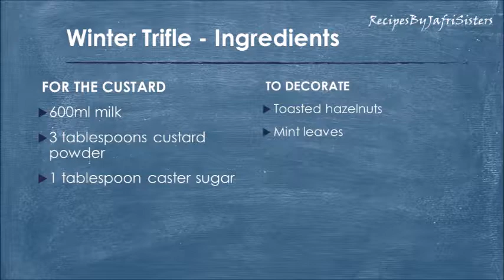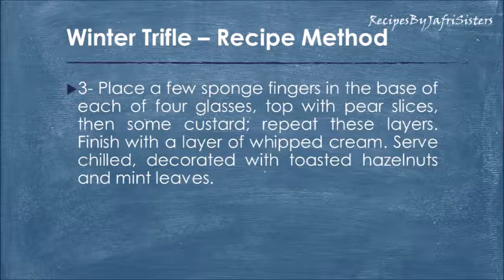Winter Trifle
Learn how to make Winter Trifle. This is homemade Recipe. You will find many awesome cake recipes on my channel. I am sure you will like this recipe.
For watching more cake recipes please click on below links